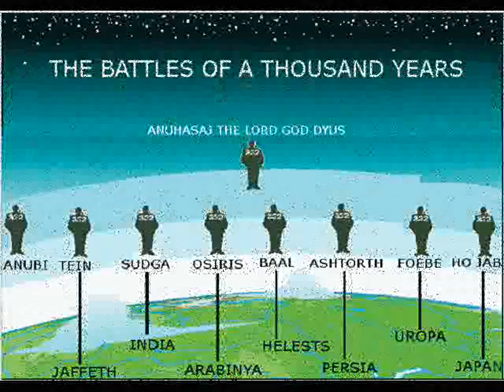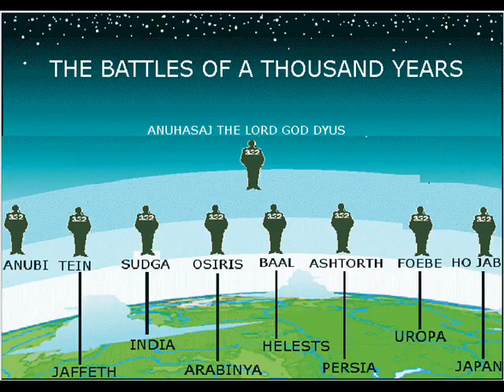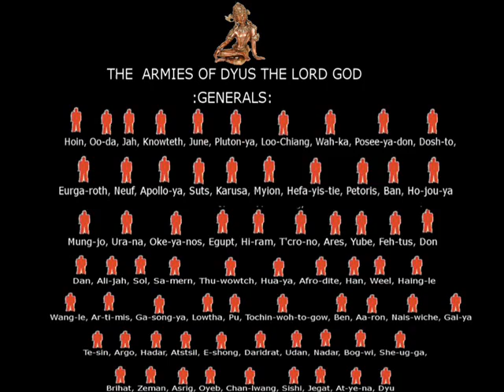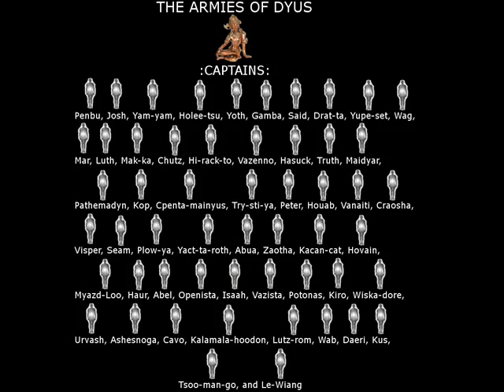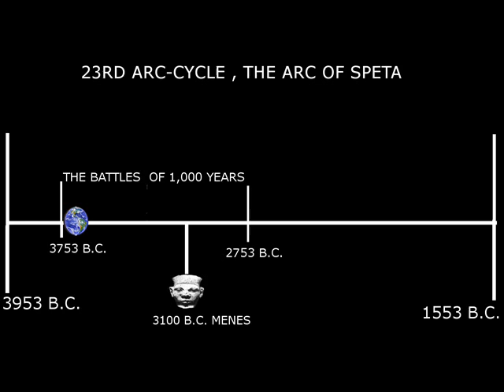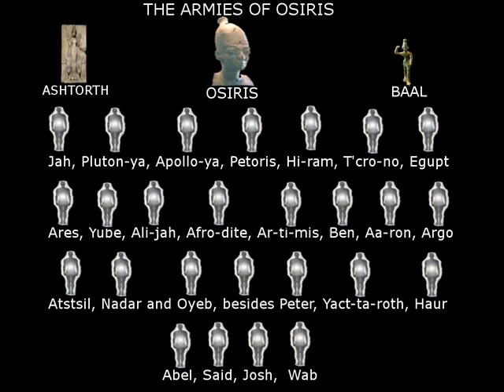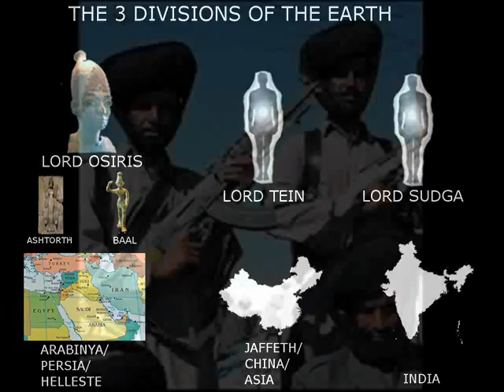(P.6) 1 OF 3 THE BATTLE OF A THOUSAND YEARS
THIS VID EXPLAINS THE WARS STARTED BY DYUS AND HIS ADMINSTRATION IN THE LOWEST HEAVENS AND THE EARTH, ATTEMPTING TO OVERTHROW THE WORSHIPERS OF THE GREAT SPIRIT..DESTROYING ALL TRACES AND RECORDS OF THE PEOPLE WHO WORSHIP THE CREATOR...
THESE WERE  KNOWN AND CALLED IN THE LIBRARIES OF HEAVEN AS  "THE BATTLE OF A THOUSAND YEARS"